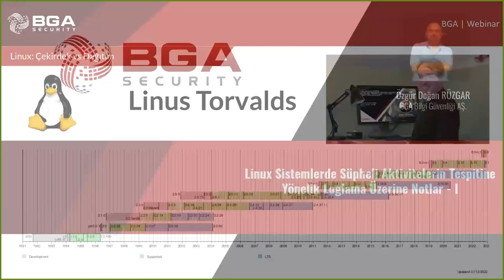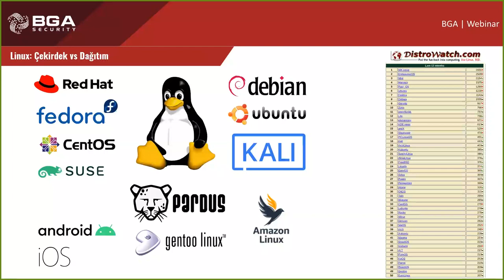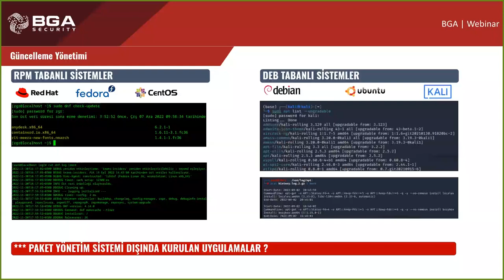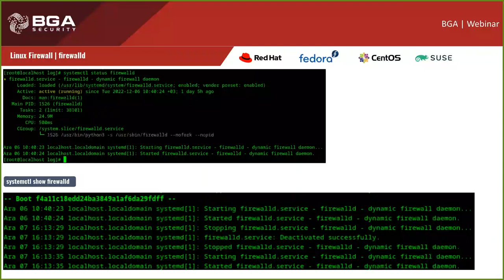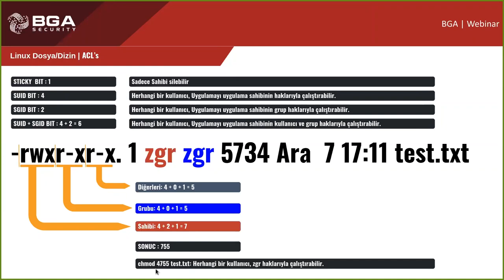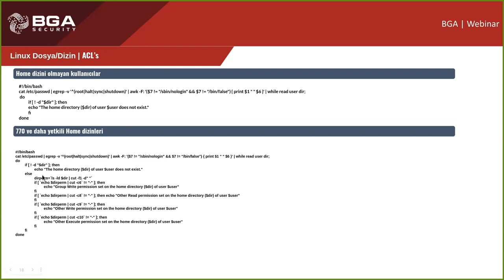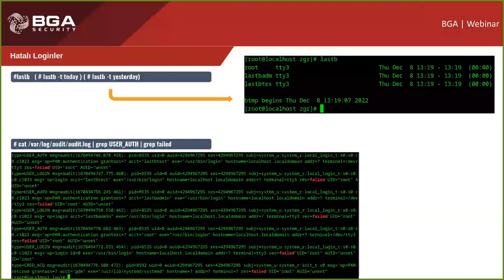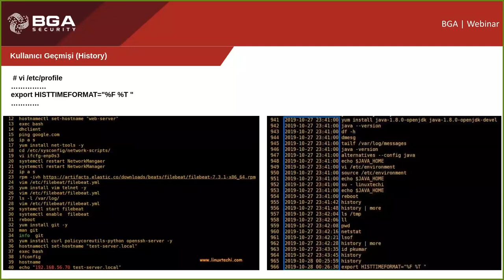SOC Analist Serisi: Linux Sistemlerde Şüpheli Durumlar Nelerdir?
Bu webinarımızda, Özgür Rüzgar'ın sunumuyla "Linux Sistemlerde Şüpheli Durumlar Nelerdir, Tespiti İçin Loglama Nasıl Yapılmalıdır?" konusunu konuştuk.

Webinarlarımıza Bilgi Güvenliği Akademi platformu üzerinden, kurumsal e-posta adreslerinizle kayıt olarak ücretsiz bir şekilde erişebilirsiniz.